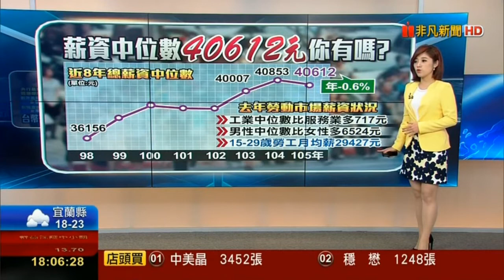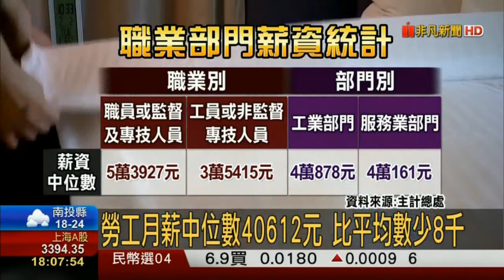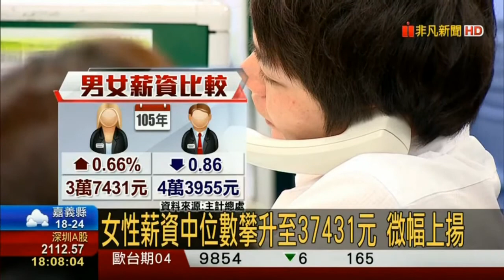去年勞工薪資中位數40612元 你拿到了嗎？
中間薪資族薪水倒退嚕你是這群「薪苦」人嗎？老是等不到加薪？月領4萬至5萬5最慘8年薪水僅長1成 去年勞工月薪中位數40612元你拿到了嗎？薪資中位數40612元 分布不均惡化 行政院主計總處今上午公布去年工業及服務業每人每月總薪資（含經常性與非經常性薪資）中位數4萬0612元，較前年減0.59％，代表全國一半以上的上班族每月賺逾4萬元；去年總薪資平均數則是4萬8790元，總薪資中位數占平均數83.24％，創近8年新低，顯示低薪現象與薪資分布不均有惡化趨勢。

主計總處指出，去年總薪資中位數為4萬0612元，其中職員或監督及專技人員總薪資中位數為5萬3927元，工員或非監督專技人員為3萬5415元；工業部門總薪資中位數為4萬0878元，服務業部門為4萬0161元；女性總薪資中位數為3萬7431元，男性為4萬3955元。

另外，去年經常性薪資（本薪及固定津貼，不含獎金、紅利及加班費等）中位數為3萬3502元，較前年增加0.2％；同期間經常性薪資平均數為3萬9238元，較前年增加1.35％；經常性薪資中位數占平均數比率為85.38％，較前年減少0.98個百分點。

主計總處表示，若依薪資高低將受僱員工人數平均分為10組，去年工業總薪資第1十分位數為2萬5127元（亦即約10％月薪低於2萬5127元）；若按四等分位數衡量，第1四分位數為3萬1844元（亦即約4分之1低於3萬1844元）。